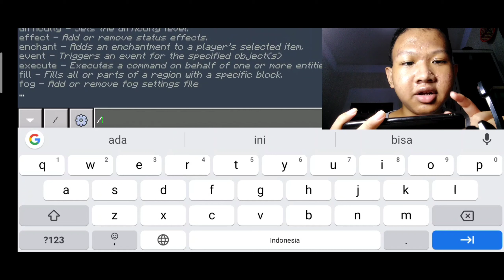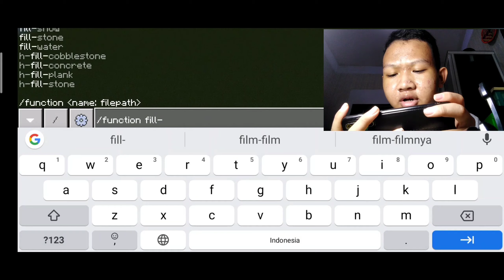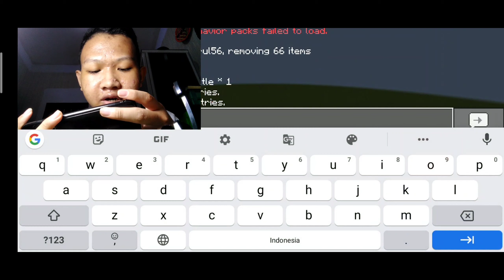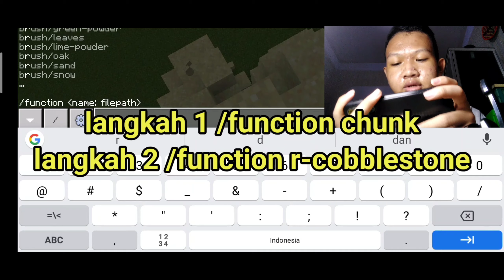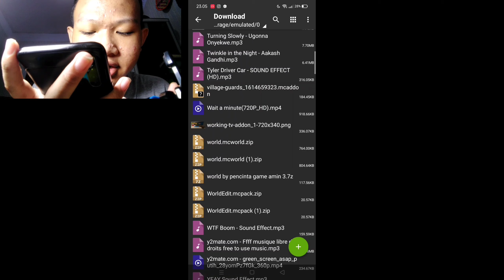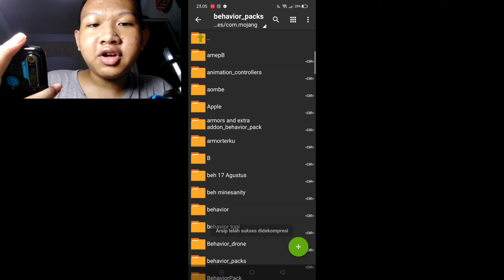Addon Terkeren|World edit mirip dipc|V.1.17+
Paket fungsi WorldEdit ini mencakup banyak fitur mulai dari kuas, fungsi isian, fungsi salin dan tempel, fungsi ganti, dan banyak lagi lainnya! Unduh hari ini dan gunakan untuk membuat bangunan yang menakjubkan.
1.6
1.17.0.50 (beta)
1.17
1.16.230 (beta)
1.16.221

                  Peralatan ngeyoutube
Ngedit=

00:00 - intro
00:19 - pembukaan
00:48 - mengaktifkan experiental gameplay
01:53 - rewiw+penjelasan
06:57 - cara download+pasang addon
08:12 - penutupan

                           Download
Ini link download addon namanya
WorldEdit